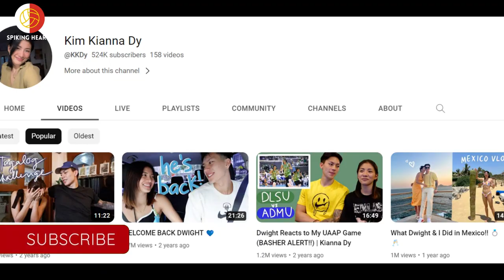PVL Players na KUMIKITA ng MALAKING PERA dahil sa ENDORSEMENTS at BUSINESS nila!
5 Players from PVL na KUMIKITA ng MALAKING PERA. Hindi lang dahil sa daan daang libong kinikita nila sa VOLLEYBALL kundi sa kanilang business at endorsements!